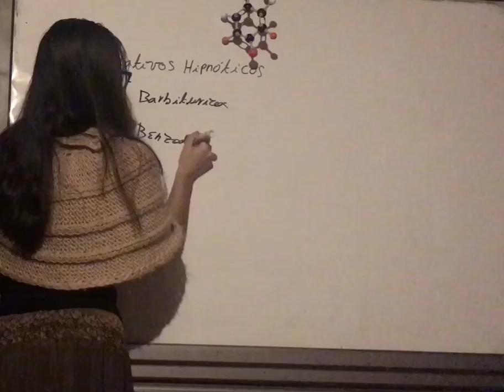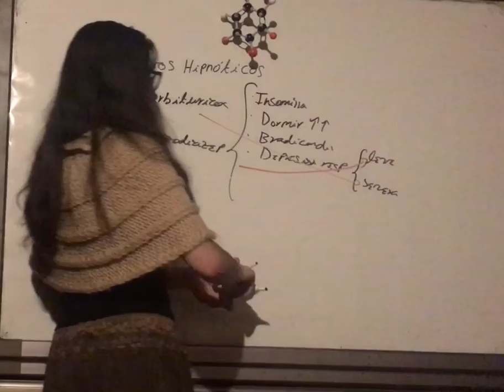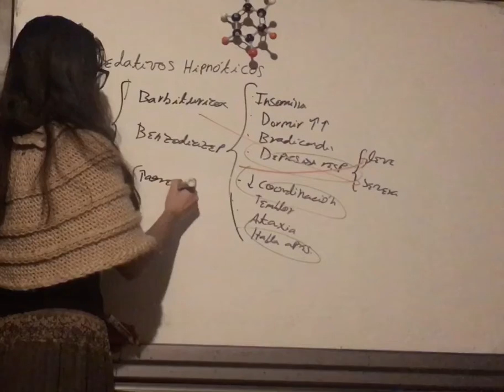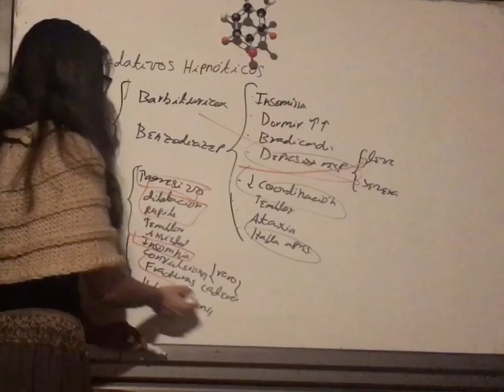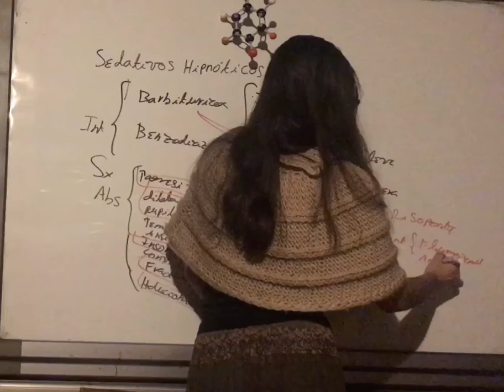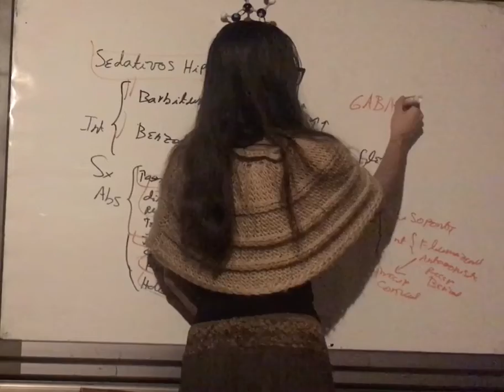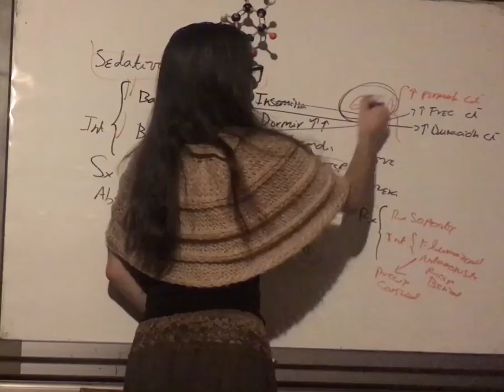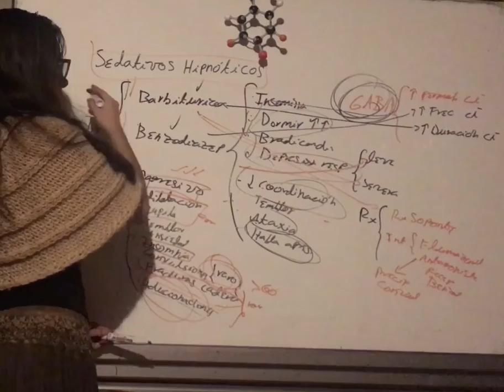Sedativos Hipnóticos. Sustancia de Abuso